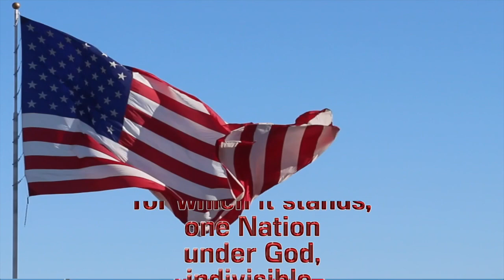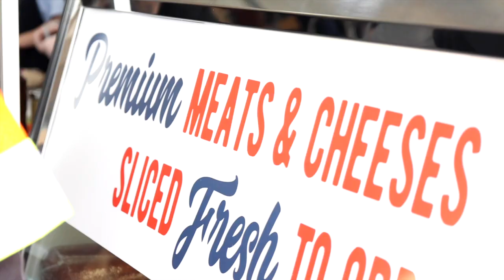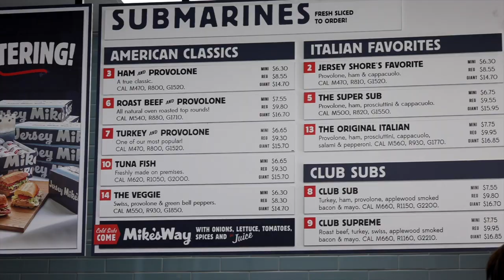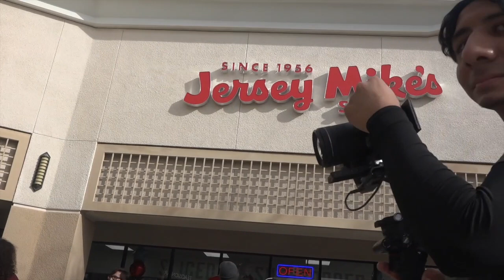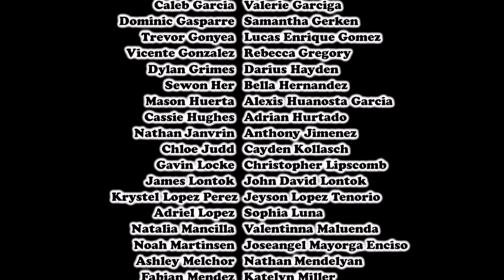1-13 Friday Show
Martin Luther King 3-Day Weekend
Anchors: Abbie Tilles & Katherine Montenegro